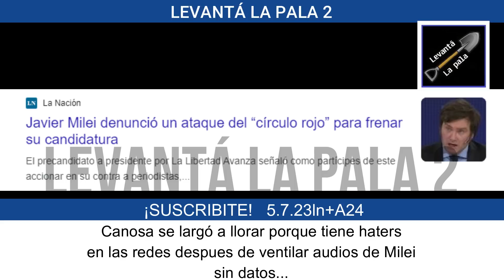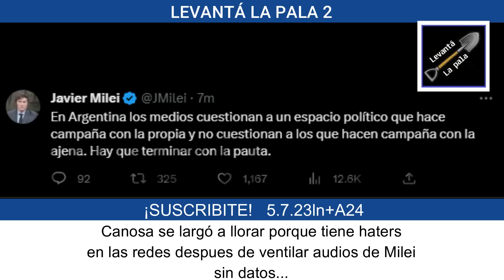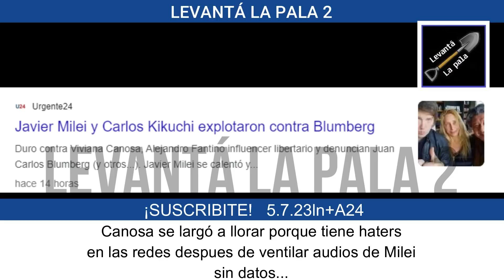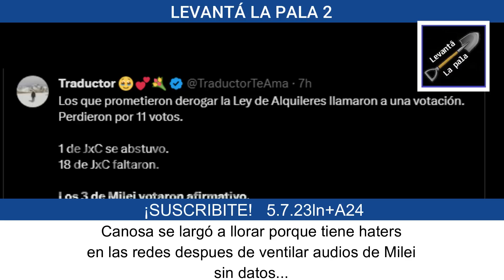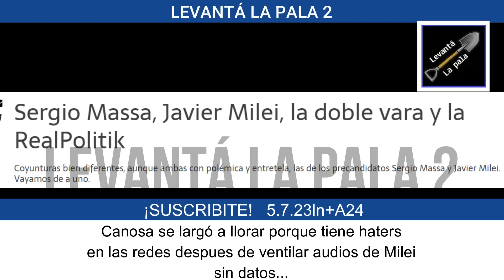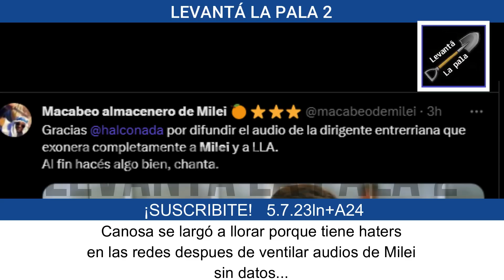Canosa denunció a Milei por APRIETES MAFIOSOS "Son violentos, me atacan"